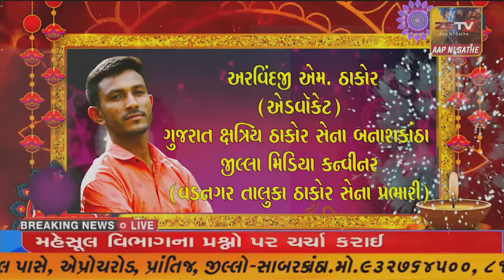કેશોદના શ્રીરાજપુત કરણી સેનાએ મામલતદારને આવેદનપત્ર આપ્યું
કેશોદના શ્રીરાજપુત કરણી સેનાએ મામલતદારને આવેદનપત્ર આપ્યું//ZSTVNEWS//